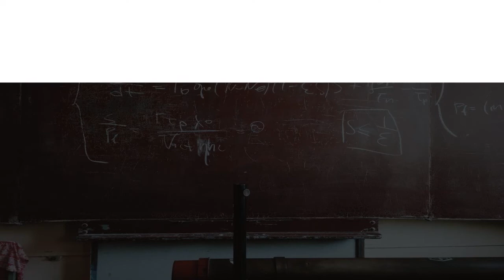Music College in Illinois, United States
Must Watch…. Best Music College in Illinois, United States

This list of Best Music College in Illinois, United States  has been compiled by our Education experts after online / offline research combined with the reviews from our users. If you know any institution that we missed, please mention in the comment box below. This list will be updated from time to time.

List:

VanderCook College of Music
3140 S Federal St

Music Institute of Chicago, Evanston-East
1490 Chicago Ave

Music Institute of Chicago
1702 Sherman Ave

Visible Music College Chicago
3404 Lake St

Recording Connection Audio Institute
155 N Upper Wacker Dr #4250

The Music Center at Columbia College Chicago
1014 S Michigan Ave

Musical Arts Institute
9244 S Lafayette Ave

Northern Illinois University: School of Music
Music Bldg, 550 Lucinda Ave

Music Institute of Chicago, Lake Forest Campus
40 E Old Mill Rd

Chicago Musical College
430 S Michigan Ave

Chicago Conservatory of Music
410 S Michigan Ave # 638

Merit School of Music
38 S Peoria St

Quinlan Hall - VanderCook College of Music
3125 S Federal St

Chicago Center for Music Education
1148 W Chicago Ave

Chicago School of Music
900 N Franklin St Suite 604

Community School of the Arts
132 Music Building